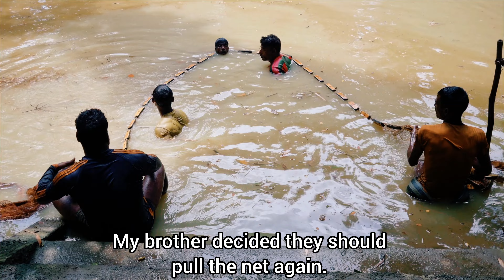POND FISHING - BANGLADESH HOLIDAY 2024 - PART 14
TODAY WE HAD SOME FISHERMEN CATCH FISH FROM OUR POND. ITS CALLED A PUKUR IN BANGLADESH. PEOPLE USED A PUKUR FOR WATER AND BATHING ALL THROUGHOUT THE YEAR, NOW THEY JUST USE THEM TO FARM FISH INSTEAD. ENJOY.